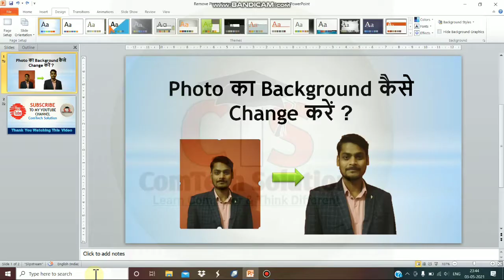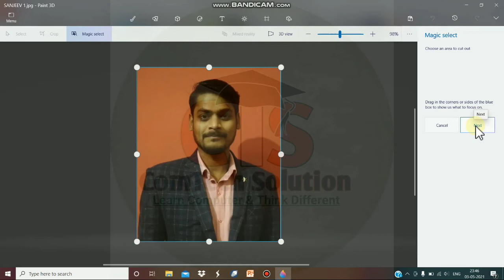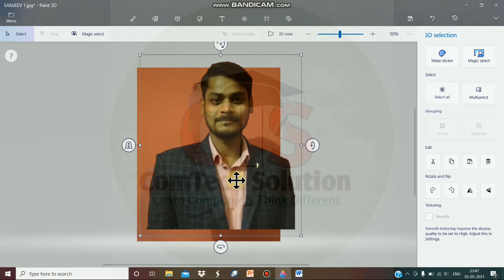How To Remve Photo Background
Hello Guy’s
How To Remove Photo Background || Eraser Photo Background || Change Photo Background

Dosto Aja ki is Video me maine aapko Photo ke Background Remove kanra sikhaya hai Without Third Part Application. Dosto Aap agar kisi photo ka background remove kanra chahte hya to yah video aapke liya bahuta important hoga aur is video may windows application ke bare mein kis ki madad se aap keval ek second ke andar kisi bhi photo ka background remove kar sakte hain.

…Support Me… .
Like, Share, Comments, Subsrcibe अगर हमारी यह Video आप लोगो को अच्छी लगे तो हमारे Youtube Channel को Follow जरुर करे क्यूकि हम इस तरह काई और Video लाते रहेगे. Thanks Watching this Video…